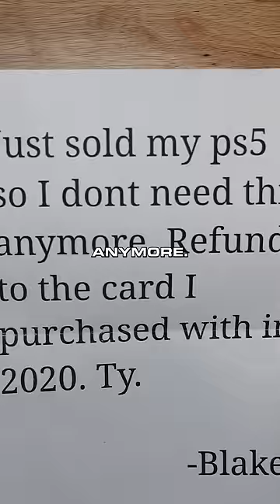What Should I Do?